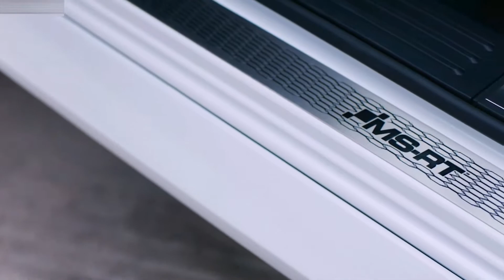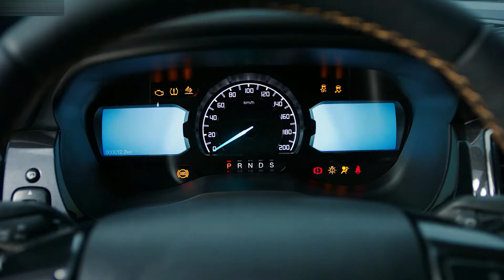The New Ford Ranger MS-RT - Style, Exterior, Interior, Driving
Hello everyone! This is about the video car show of The new Ford Ranger MS-RT. It is showing you of style, exterior, interior, driving video that you will like it.

This is a vehicle auto show everyone. I’m posting the video of new vehicle to my channel for all of you to enjoy. I just so love on vehicles that's right I make my own combination video of the cars appearance and driving action. This video is just a combination of how the car driving look like. They look fantastic and very powerful car in the latest 2021 from the Ford. I hope you will like it.
Sources are gotten from the internet, Audio: “Robot City”